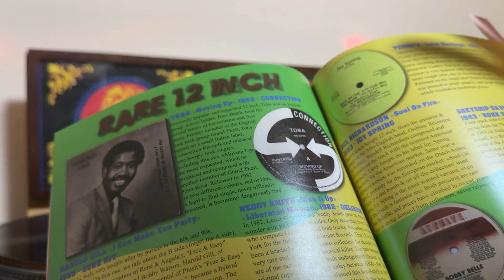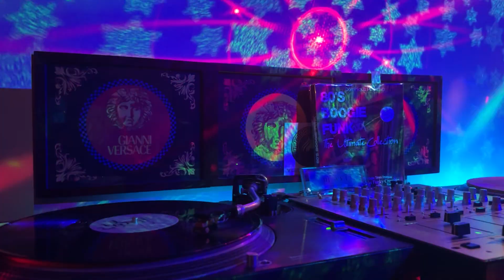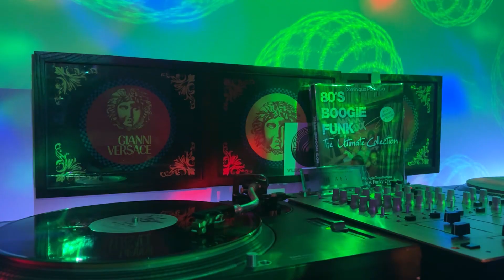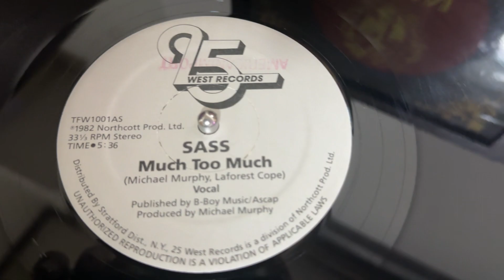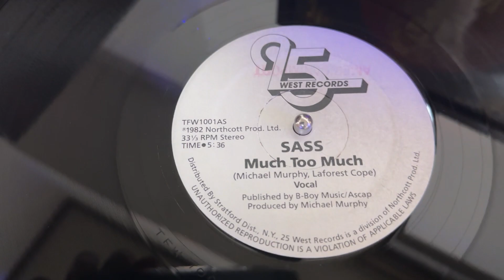Sass / Much Too Much (US 25 West Records Original 12inch) 82most hard to find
Sass / Much Too Much (US 25 West Records Original 12inch) 82

Appeared in ”Rare 12inch” of 80's Boogie Funk (The Ultimate Collection)

世の中、安易に「レア盤・レコ－ド」という言葉が氾濫していますが・・・・本日は＄500オーバ－は必至

世界中の黒音マニアが探し求める・・・伝説的な、究極の”ニュ－ヨ－ク・ブギ－ファンク”です

世界でも枯渇・・・滅多に見つからない、「オリジナル・25 West Records盤 12inch」でお聞きください

most hard to find

ニュ－ヨ－クを拠点に、ローカルで活躍したショ－バンド”Jack Sass Band”・・・・リ－ダ－は「Flowchart」,「The System」を結成する”Mic Murphy”

メンバ－には”Whitney Houston”の「You Give Good Love / そよ風の贈りもの」を作曲した”La La (LaForrest Cope)”

ドラムは・・デイヴィッド・ボウイの「レッツ・ダンス」からダフト・パンクの「Get Lucky」まで・・・個性的なドラム奏者”Omar Hakim”

これだけの超一流どころが参加しながら・・・・・・自主録音で、100枚にも満たぬ、ごく少数で、ひっそりとリリ－ス・・・・黒音をよほど知る人でも、日本ではその存在さえ、誰も知らなかった・・・メガレア・ニュ－ヨ－ク・ファンク

今ではこの12inchも、粗悪な”本物そっくり・ブ－ト”が氾濫しています。見分け方は、ディ－プグル－ブの位置、ランアウトに「Atlantic Studios D.K.」の刻印の有無で判断

ホンモノは最近では、見る事さえ・・・不可能なメガレア盤です

DJ AKIでしか聴けない、入手超困難なオリジナル・レア・レコ－ドによる「80‘s　Funk」のリンクです。ワールドワイドなファンクをお楽しみください